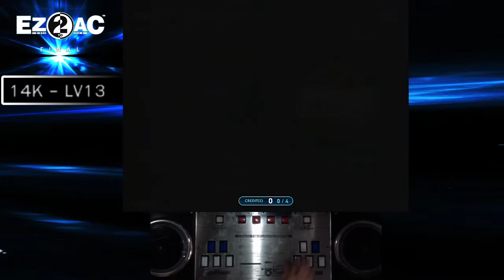EZ2AC 14K (13) A Final Dreaming [NM] FN 1.81